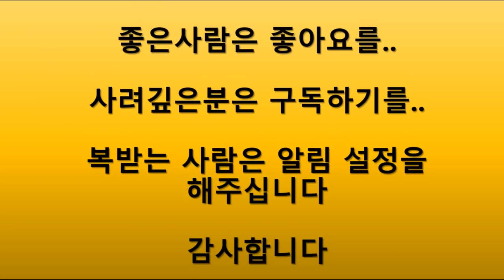당신이 그랬듯 상대도 간이 부을 수 있습니다 포커 간땡이 배틀 Poker Brave Battle. You too, Me too.